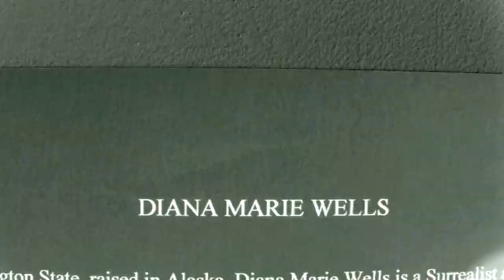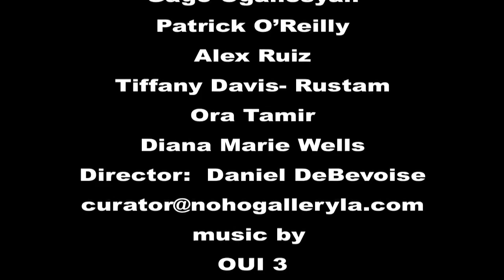ART SURREAL! NoHo Gallery LA June 9, 2012 a film by Louis Elovitz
ART SURREAL! NoHo Gallery LA June 9, 2012
Daniel DeBevoise
a film by
Louis Elovitz